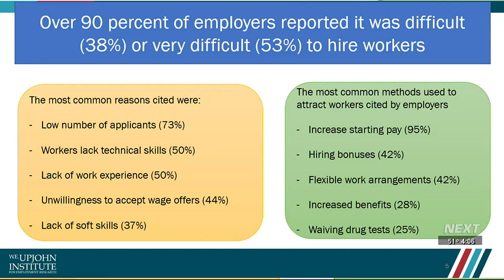Survey examines challenges, opportunities for workforce in southwest Michigan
Experts in southwest Michigan share insight collected by the W.E. Upjohn Institute for Employment Research on the local workforce.